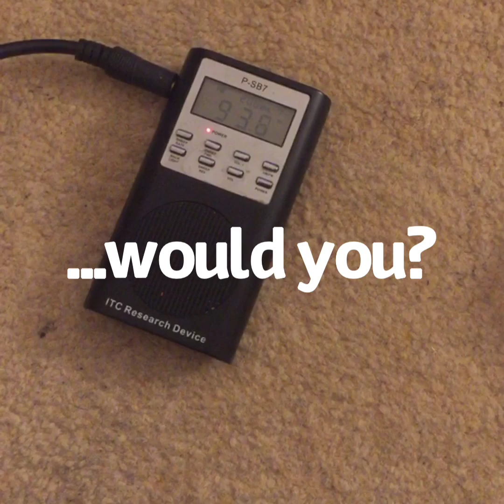Charles Taylor (Flight 19) Ghost Box Interview Evp